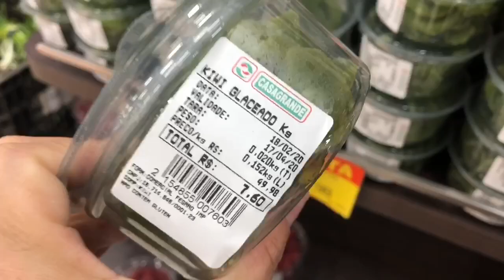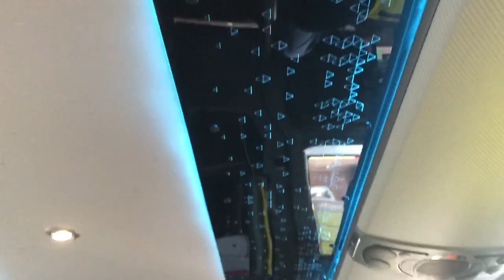FUI AS COMPRAS COM MINHA IRMÃ | CHURRASCO DE DESPEDIDA | ENFIM CHEGUEI EM CASA🙏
INTAGRAM 2